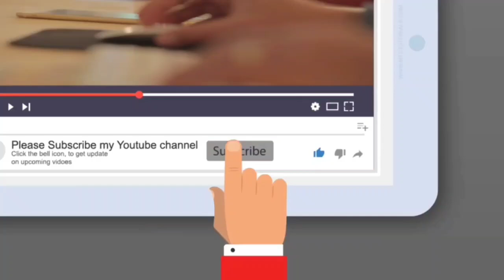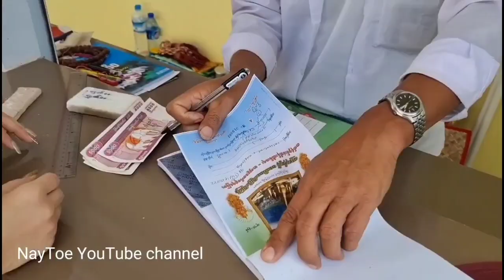နေတိုး ကိုယ်တိုင် ရိုက်တဲ့ Vlog |Nay Toe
Nay Toe
သဲစုျမတ္ေရႊ
ေနတိုး